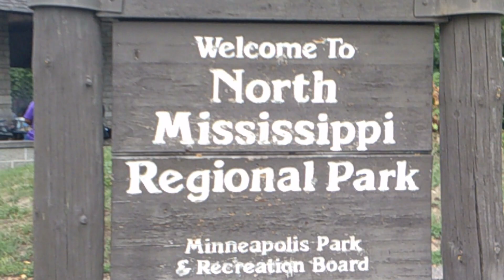MINNESOTA 2021 ALTGELD GARDENS PICNIC